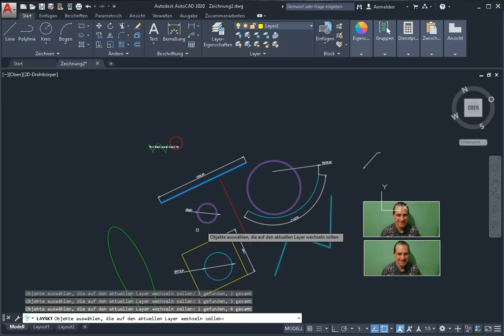In aktuellen Layer Ändern AutoCAD